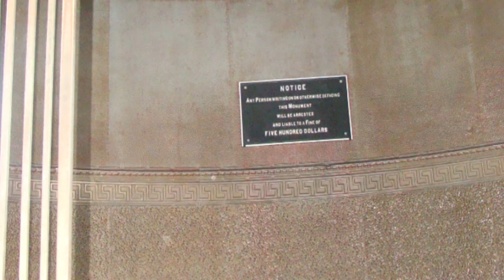Washington D.C. Trip /w GLS & GS